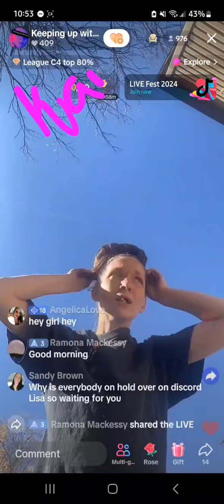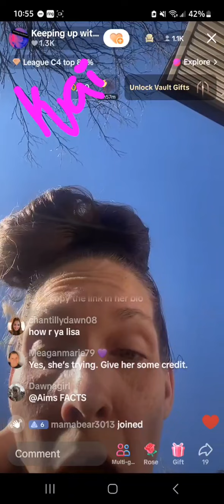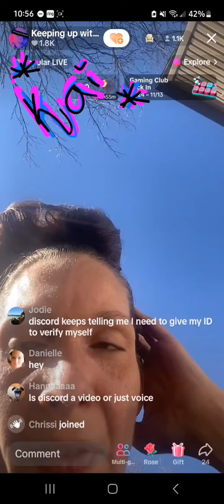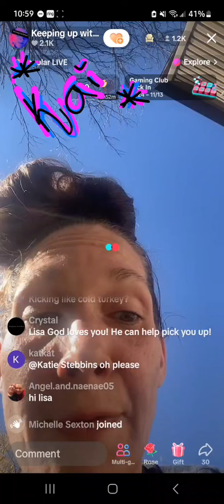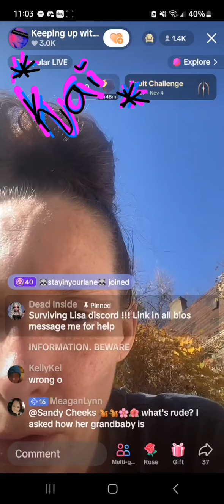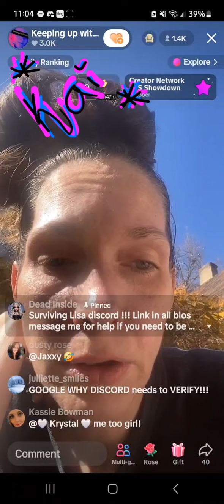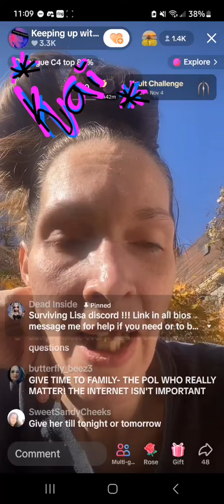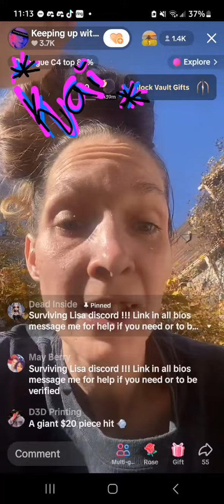Lisa Richard 11/1/24 10:53AM